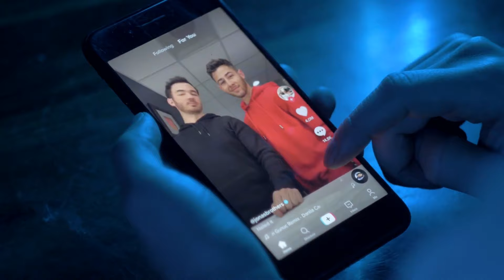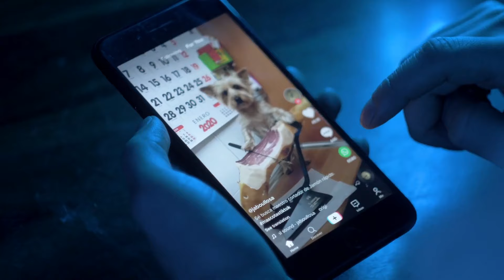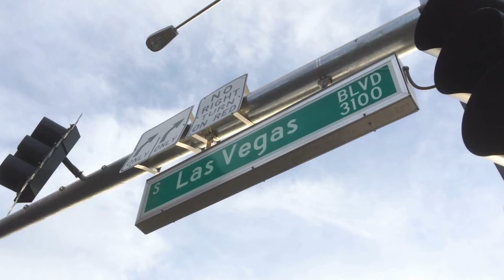立陶宛為何挑戰中國？揭秘背後動機：明鏡評論20240817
大家好！歡迎來到我們的明鏡評論節目。今天我們要探討三個挑戰性的議題。

首先，為什麼立陶宛這個東歐小國敢於挑戰東亞大國中國？立陶宛不僅在經濟上疏遠中國，還在政治上公開批評中國的人權問題，並支持台灣的國際地位。這一系列舉動引發了國際關注，立陶宛的動機究竟是什麼？是出於經濟和戰略原因，還是其矛盾的國家身份使然？

接著，我們來看看中日關係在面臨戰略挑戰時的十字路口。針對領土爭端、經濟制裁和歷史怨恨，中日兩國如何在安全與經濟利益之間取得平衡？美日聯盟的強化是否會使中日關係進一步緊張？

最後，我們討論一下中國政府在維吾爾地區的暴行和國際社會的反應。國際社會如何對抗中國政府的種族滅絕行為？民主國家和聯合國是否能真正施加壓力，使中國政府對其暴行負責？